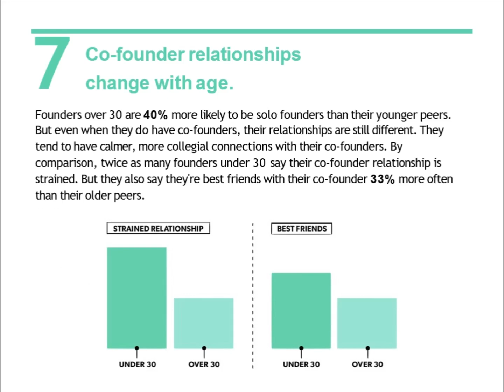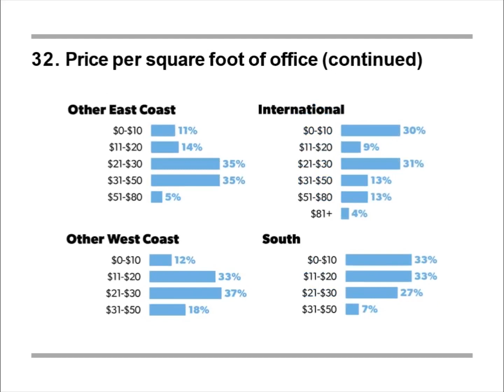Template 2 PPT